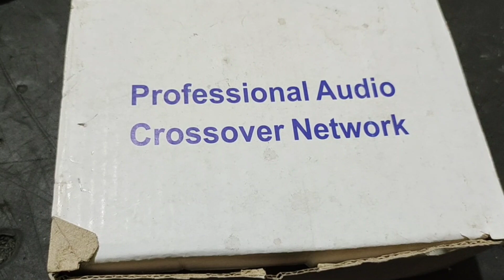CROSSOVER PASIF KELAS BALAP ANTI SPEAKER JEBOL